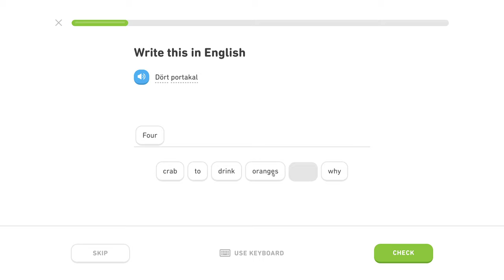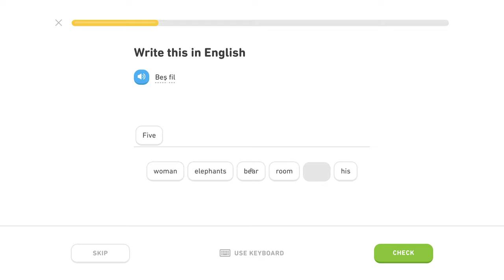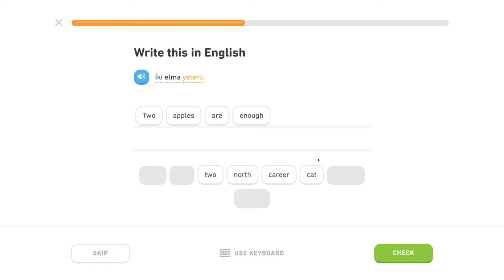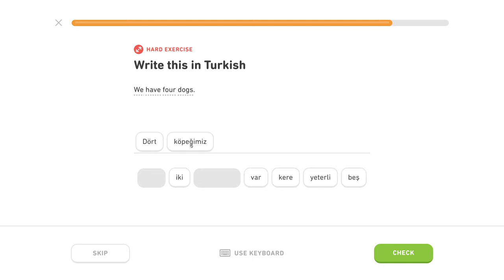🇹🇷 Číslovky - Level 0/5, lekcia 0/4 - Turecky s Yetim